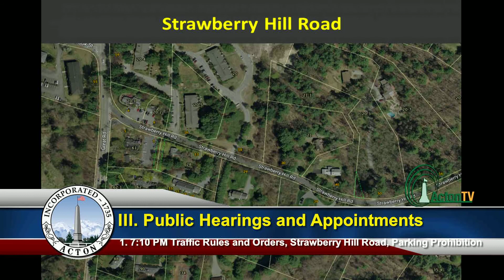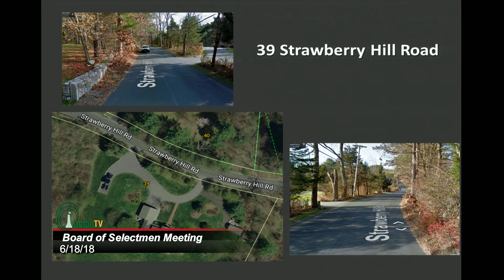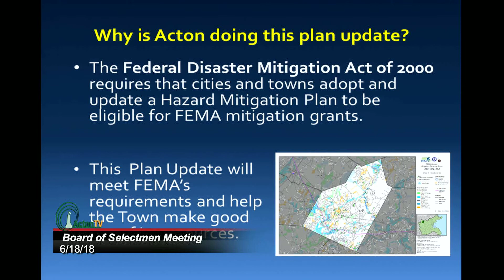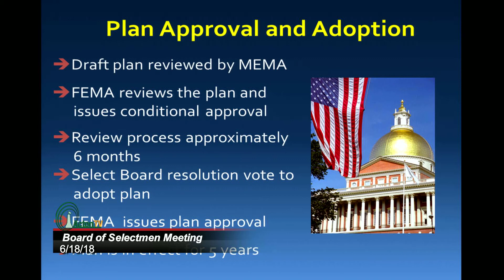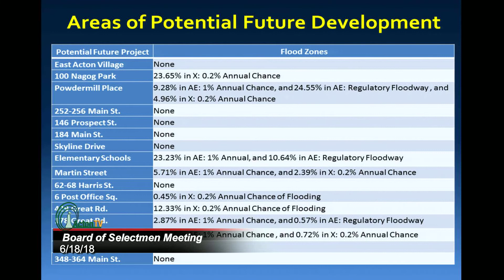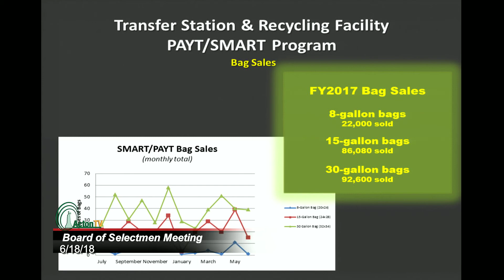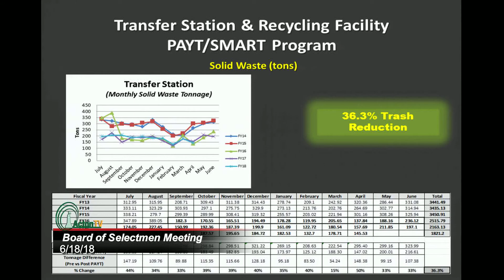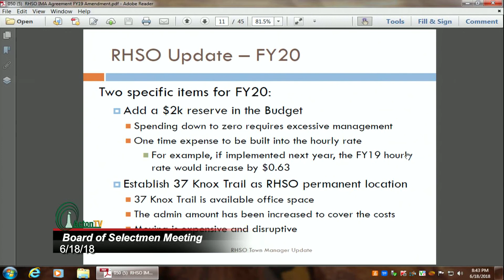Acton, MA. Board of Selectmen Meeting 6/18/18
Town of Acton

    472 Main Street
    Acton, Massachusetts, 01720

Regular Meeting 7:00 PM
Francis Faulkner Hearing Room 204
Acton Town Hall

The docushare link for additional material can be found by clicking here

I. Citizens’ Concerns

II.  Chairman’s Update / Operational Update
The Chairman will briefly update the Board.  The Town Manager will provide a brief report

III. Public Hearings and Appointments
1. 7:10 PM Traffic Rules and Orders, Strawberry Hill Road, Parking Prohibition

IV. Selectmen’s Business
2. Hazard Mitigation Plan Update

3. Transfer Station Bag Replacement and Cost

4. Appraisal Discussion for 252, 252R and 256 Main Street

5. RHSO Amendment and FY19 Budget

6. Committee Reappointments

7. Letter of Support for Grant from Division of Fish and Wildlife’s River Ecological Restoration Fund for 53 River
Street

8. Request to Dispose of Obsolete Items, Acton Memorial Library

9. Farmer Winery License, Pony Shack Cider, Acton-Boxborough Farmers Market

10. One Day Alcoholic Beverage License, Cory Loder, NARA Park, July 1, 2018

11. One Day Alcoholic Beverage License, Frances Bean, NARA Park, July 15, 2018

12. One Day Alcoholic Beverage License, House Rabbit Network, NARA Park, July 29, 2018

13. Committee Appointments, Vivian Birchall and Jin Hong Yang, Full Members, Acton Boxborough Cultural Council

14. Committee Appointment, Chunsheng Fu, Full Member, Council on Aging

15. Committee Appointment, Nirupana Velankar, Associate Member, Council on Aging

16. Committee Appointment, R. Luke Evans, Full Member, Transportation Advisory Committee

17. Committee Appointment, Ye Emilie Ying, Associate Member, Board of Appeals

18. Right of Way Construction Requests

19. Accept Gift, Recreation Department
Board to accept a gift totaling $250.00 in donations for funding a new recreation facility and playground at Jones Field

VI. Selectmen Reports
20. Selectmen Reports are now included in the docushare file.

Future Agendas
To facilitate scheduling for interested parties, the following items are scheduled for discussion on future agendas.  This is not a complete agenda and is subject to change